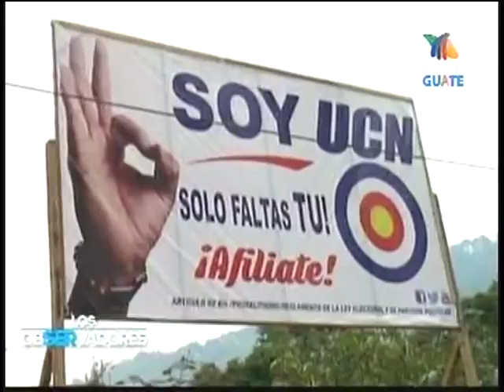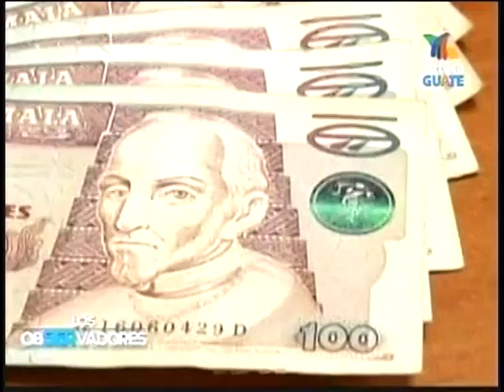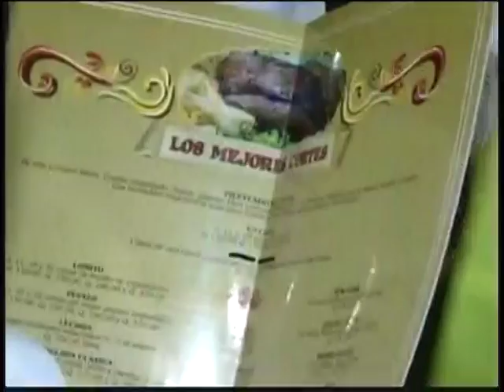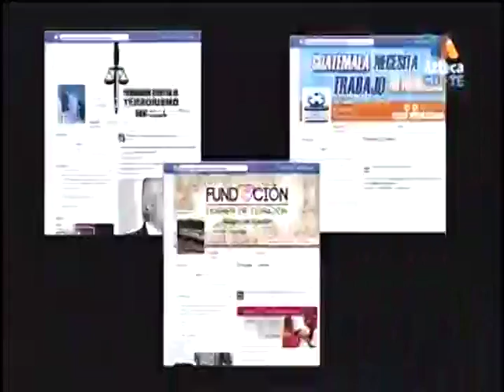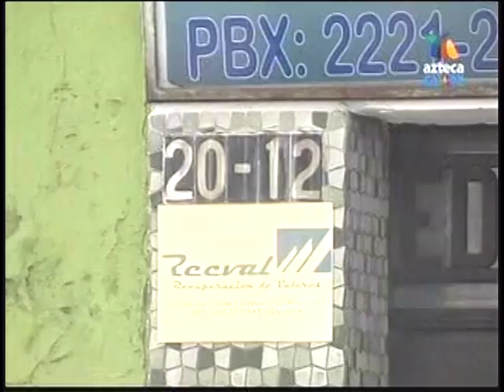Campaña anticipada Los observadores TVA 2330 100415